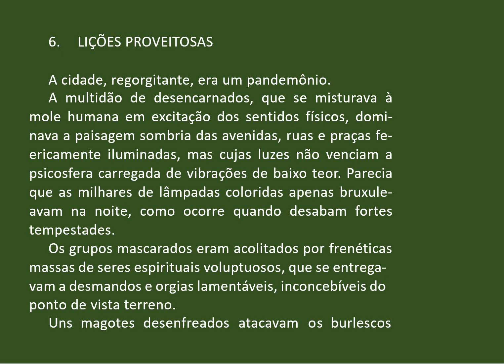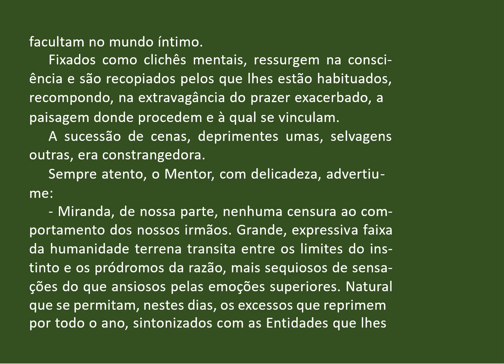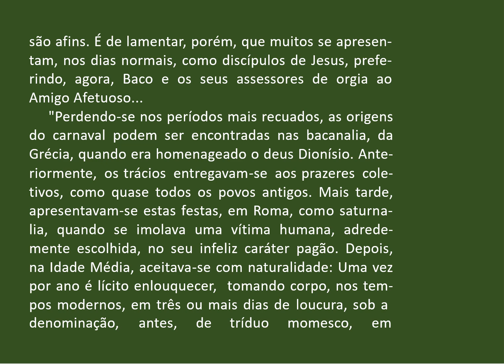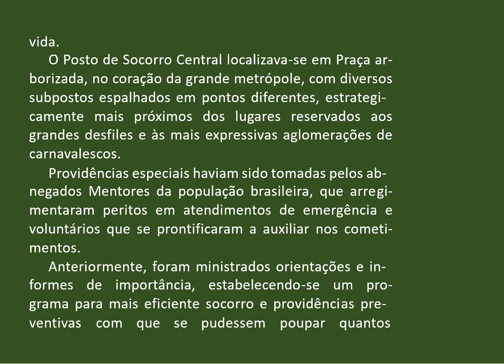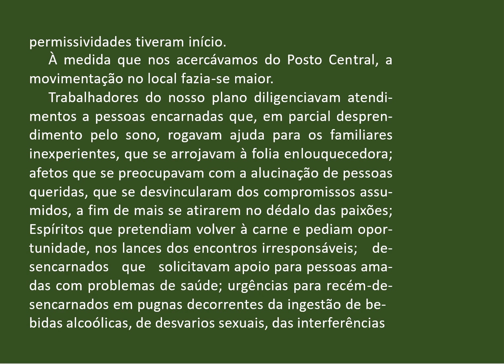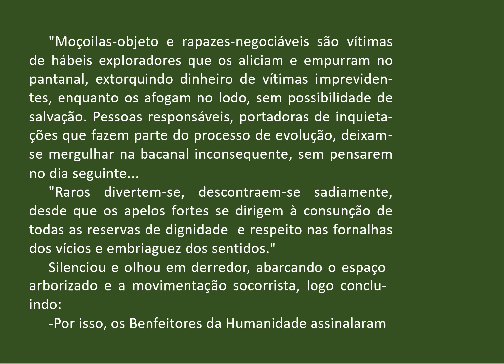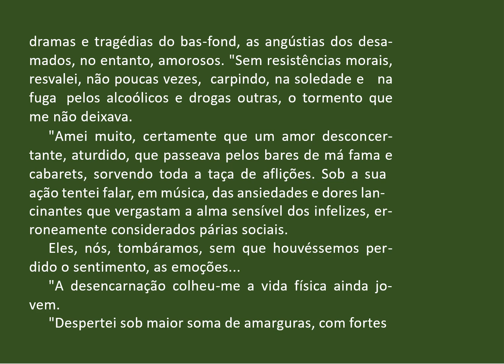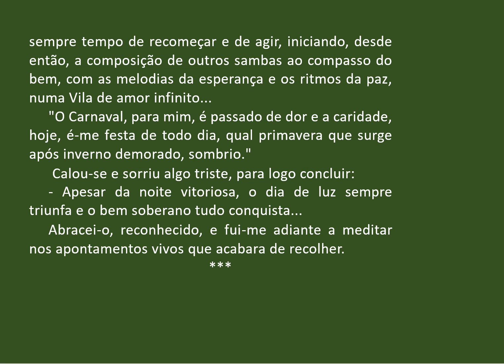07 Nas fronteiras da loucura LIÇÕES PROVEITOSAS AUDIOLIVRO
Dr. Bezerra de Menezes faz estudo sobre a natureza da loucura para estabelecer a diferença entre a loucura com lesão cerebral e a que não identifica lesão alguma no cérebro. Apresenta uma parte filosófica, sobre a existência, a natureza e as relações da alma com o corpo, e a origem e as relações do pensamento com o cérebro; outra parte, científica, compreende o diagnóstico e o tratamento do gênero especial de loucura, independentemente do físico.